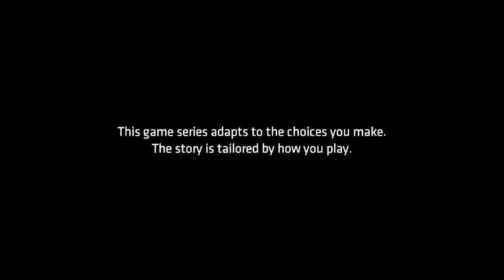Batman: The Telltale Series - Opening sequence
The opening minutes of Telltale's new Batman series.